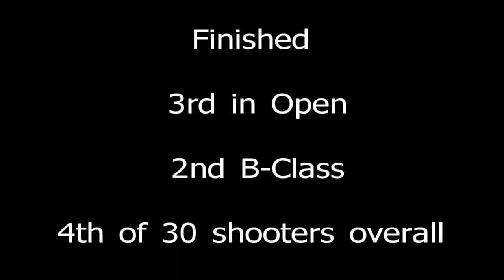Rob Malin Sparta May 2013 USPSA Open Division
World Shooting Complex monthly USPSA match. We had 5 classifiers and 2 field courses. I only filmed 3 of the 5 classifiers. This is the first time I got our new Top Gun shirts on film. I'm liking them quite a bit.